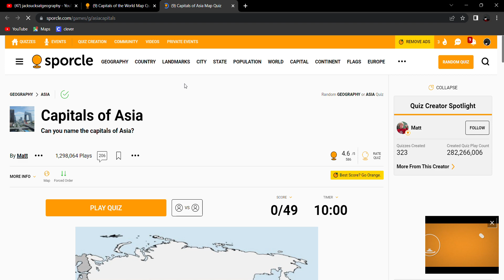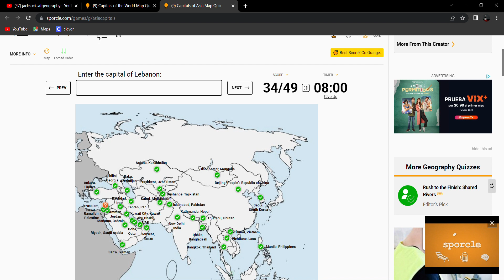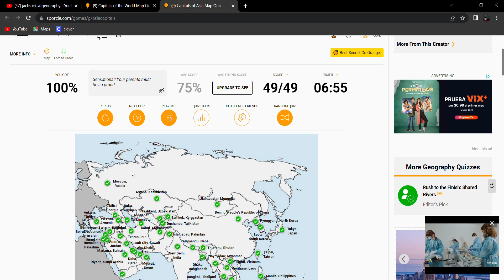I named all Capital Cities in Asia...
last continent.